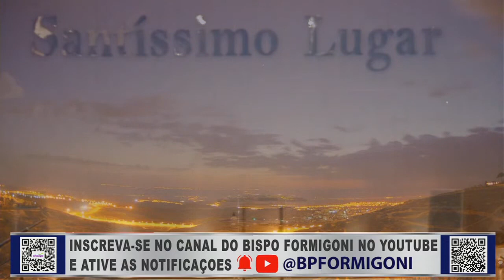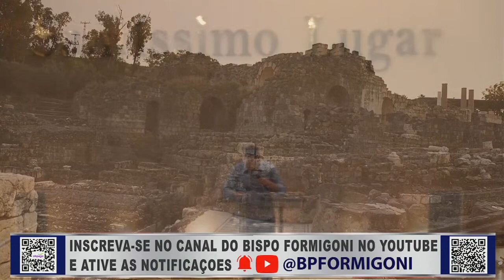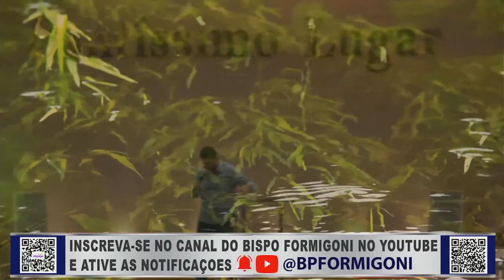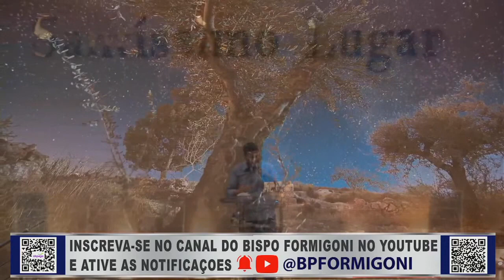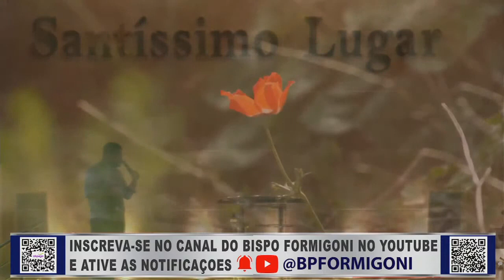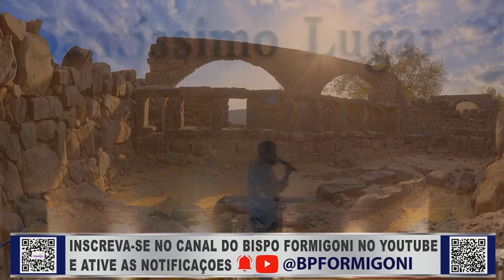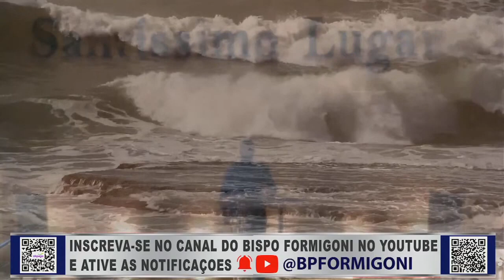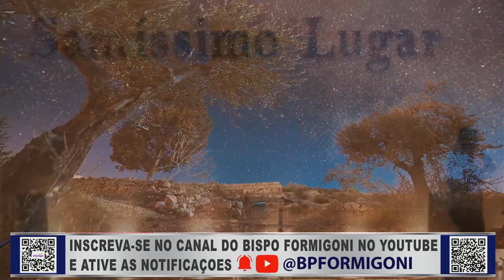60 MINUTOS DE CLAMOR A DEUS